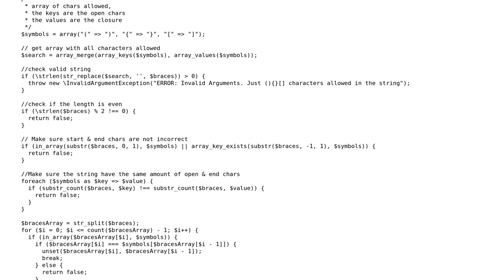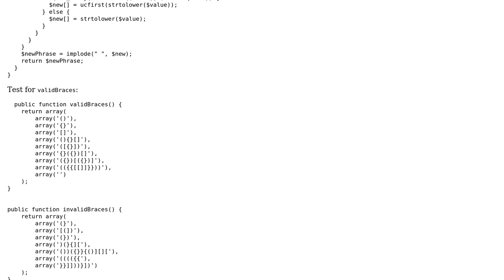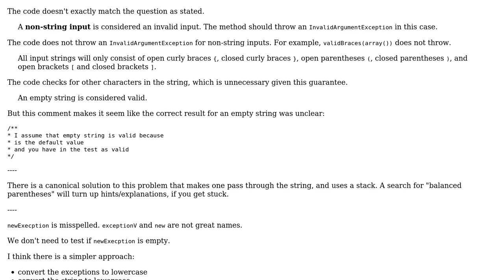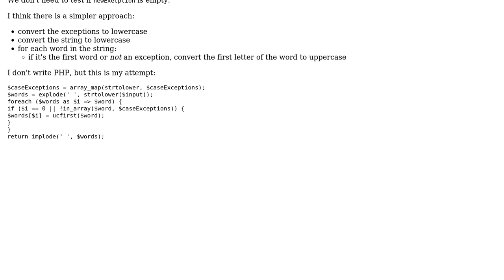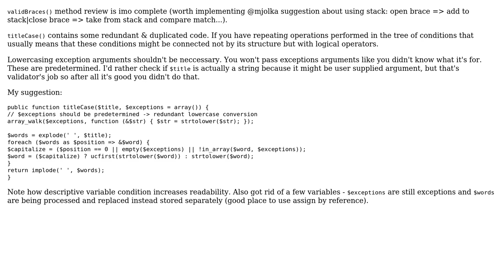Code Review: Improving the readability and efficiency of parser code (4 Solutions!!)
Code Review: Improving the readability and efficiency of parser code

With thanks & praise to God, and with thanks to the many people who have made this project possible! | Content (except music & images) licensed under CC BY-SA | Music | Images & others | With thanks to user vnp user shudder user outoftime user mjolka user Jamal user Emilio Gort and the Stack Exchange Network Trademarks are property of their respective owners. You are responsible for your own actions.